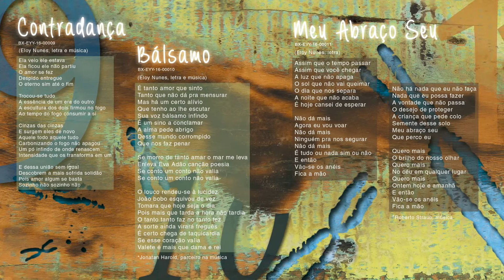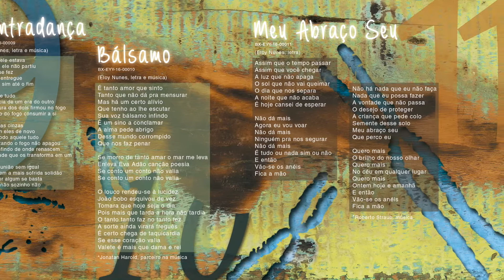Eloy no CD TEU COLO (Teaser)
“Teu Colo” é o primeiro CD autoral de Eloy Nunes, um projeto independente com dezesseis músicas no estilo MPB, uma explosão de brasilidade.

Custa apenas R$ 25,00 + R$ 5,00 de envio para todo o Brasil.*
Receba em casa, autografado, e no ato da compra, por e-mail, o mp3 das músicas: Constelação, A Dor e Teu Colo.**

- Sobre o disco:

O CD “Teu Colo” reúne dezesseis músicas autorais, criadas pela mente inquieta desse paraense radicado em São Paulo. Cada faixa surpreende com ritmos agradáveis, arranjos estilosos, muita animação e poesia. As letras falam de amor e dor, alegria e perda, e esperança no amanhã. É um disco luminoso, tocante, acolhedor, remete aos grandes ícones da música e ao mesmo tempo inova. Eloy é boa aposta da atual MPB. Desvende esse precioso trabalho, alegre-se, dance e se enamore por esse artista de voz suave e marcante.

- Sobre Eloy:

Eloy Nunes é artista multimídia com ampla experiência em teatro, TV e publicidade. Desde 2010 abraçou a música com os espetáculos “Eu Minto mas minha voz não mente” e “O Show que você fez pra mim”. Lançou o livro de frases poéticas “Frente Verso Avesso” em dezembro de 2014, e a partir de então suas composições vieram à tona. Esse cantor poeta tem carisma, presença de palco e timbre eclético, o que torna suas interpretações ainda mais envolventes. É sem dúvida uma explosão de brasilidade.

- Sobre a pré-venda:

Comprando o CD “Teu Colo” na pré-venda você contribui com o virtuoso e autêntico caminho artístico de Eloy, levando para mais pessoas sua arte, alegria e boa energia. E particularmente colabora com os custos do CD, estimados em R$ 42.000,00. Aconchegue-se em “Teu Colo”, e garanta já o seu.

Lançamento oficial do CD “Teu Colo” e de Eloy Nunes como cantor e compositor de MPB, dia 31/07/2016, nas plataformas Spotify, Deezer, iTunes e Google Play.

* Ou R$ 25,00 + R$ 15,00 de envio para o exterior.
** Promoção válida somente para a aquisição na pré-venda, até 31/07/2016.
*** A compra pode ser feita também via depósito no Banco Santander (agência 4784, conta corrente 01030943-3) ou Itaú (agência 4465, conta poupança 06122-6) em nome de Eloy de Mello Nunes (CPF 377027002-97). Confirmado o depósito, é feito o envio dos mp3 da promoção.
O CD físico será enviado ao sair da fábrica Ponto 4, já nos primeiros dias de agosto de 2016.